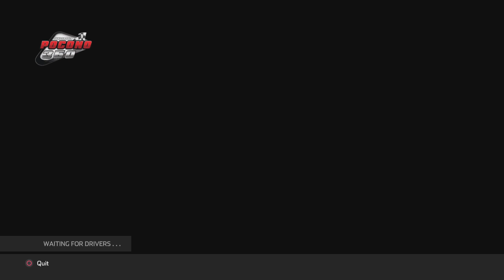NASCAR Heat 5_20230705200518